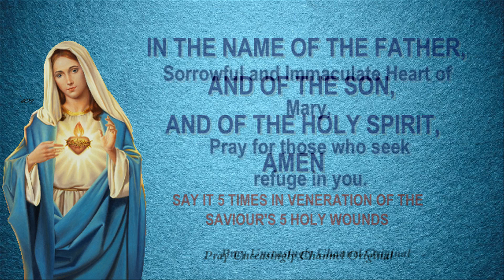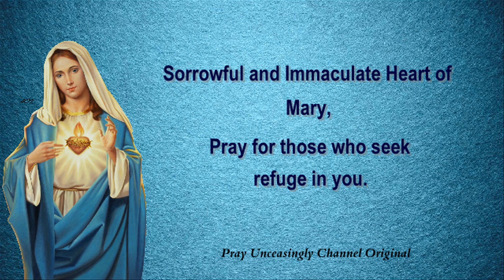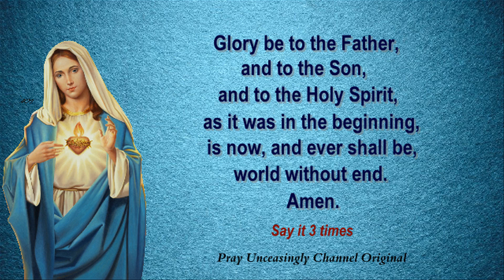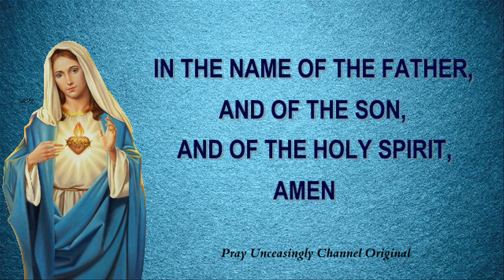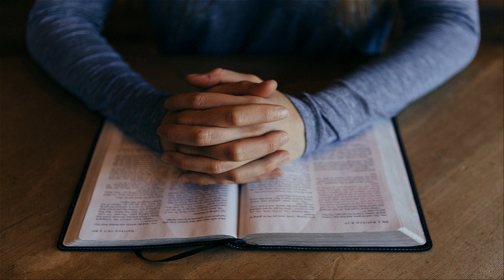CHAPLET OF THE IMMACULATE HEART OF MARY